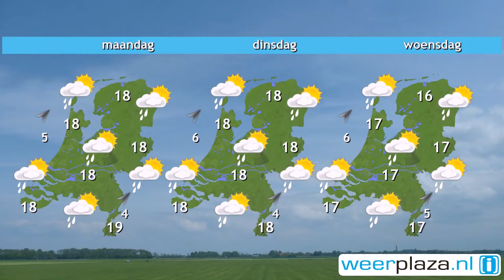Weerbericht zaterdag: Zomers!!!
Vandaag wordt het 23 graden in Den Helder en 28 in het oosten; op veel plaatsen is het echt een zomerse dag. De zon schijnt flink, al zijn er ook sluierwolken. Later in de middag of avond maken het zuidwesten en westen kans op een onweersbui. De buien horen bij een storing die de zachte lucht verdrijft. Zondag volgen meer buien en heeft de zon weinig ruimte. Het wordt 21 graden. Na het weekeinde is het maar 18 graden. Maandag is het vrijwel droog. Dinsdag gaat het harder waaien en volgt later regen.